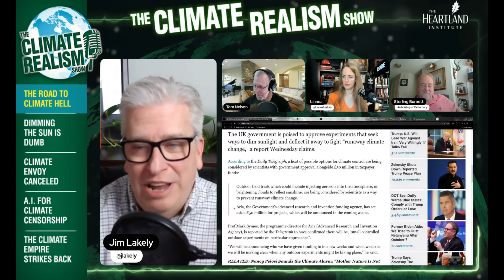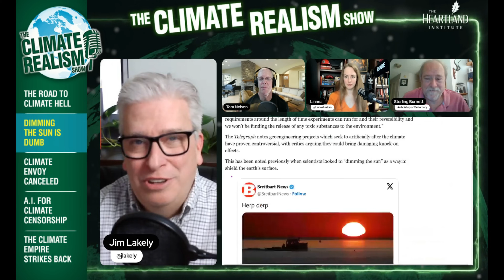The INSANE Plan to Dim the Sun to Fight Climate Change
Scientists in the UK are planning to dim the sun with a £50M project to combat climate change—but is this geoengineering idea a disaster waiting to happen? We dive into the controversy, the risks, and why this might be a terrible idea. Join the discussion on the Climate Realism Show!

Check out this clip from The Climate Realism Show by The Heartland Institute.